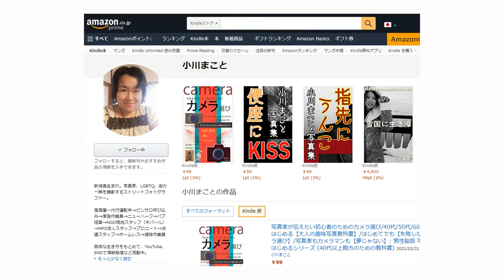【92％off】先行予約特典：ご案内：写真家が伝えたい初心者のカメラ選び：大人の趣味写真教科書：人生100年時代を豊かに楽しみたい方へ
⭐⭐⭐⭐⭐Amazon書籍発売中

写真家ノウハウを無料で発信中
今なら特典プレゼント
 ・人生を豊かにする写真ライフ術
・写真で稼ぐ方法※動画3本
・秘密レポート「好きなことで稼ぎ方法」
・写真家の体験ワークショップ情報

▶︎写真家体験ワークショップ出張講座
→準備中
 写真家の秘伝⇒一生モノの技術を伝授

→準備中
メルマガでしか知れない写真集秘話を発信